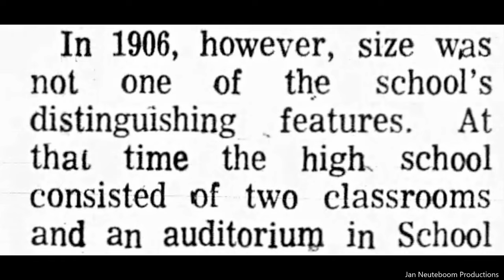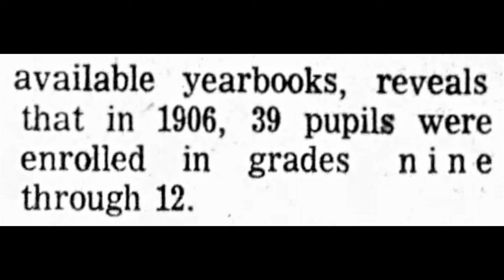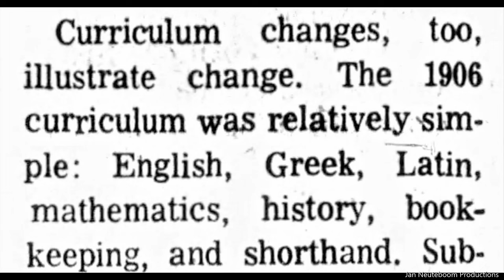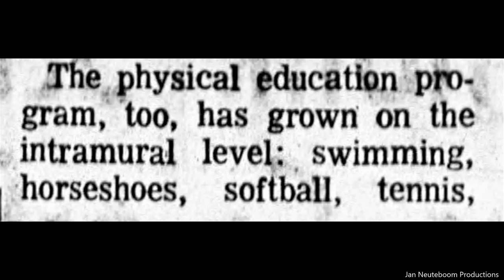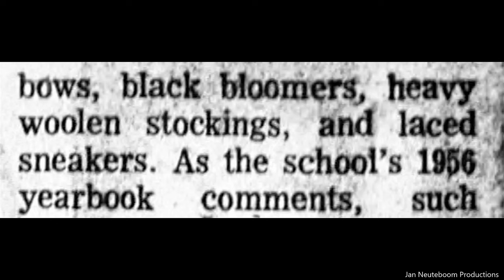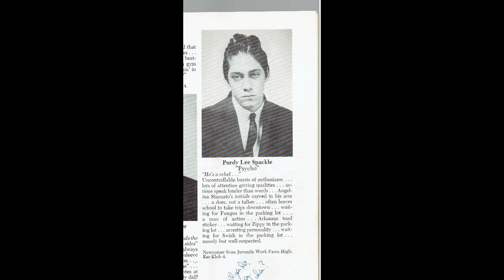Clifton High School Celebrates 50 Years. 1967. Photographs And Story.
Clifton High School (CHS) is a four-year comprehensive public high school serving students in ninth through twelfth grades from the city of Clifton in Passaic County, in the U.S. state of New Jersey, operating as part of the Clifton Public Schools. It has the largest student body in a single facility amongst high schools in New Jersey; Elizabeth High School had more students, but its students have been spread over multiple campuses.

The district established a high school in 1906, with 40 students, with a curriculum that covered "English, Latin, Greek, German, history, mathematics, physics, chemistry, bookkeeping, shorthand, typewriting." By 1914, the school had 150 students. A new building was dedicated in April 1926, by which time the school served an enrollment of 1,100.

The current high school building on Colfax Avenue was completed at a cost of $6 million (equivalent to $62.5 million in 2023) and opened in September 1962 with 3,000 students.

An additional overflow site, the Clifton High School Annex, was constructed at a cost of $17 million and opened in September 2009 to accommodate 540 of the school year's 850 incoming freshmen to alleviate overcrowding.